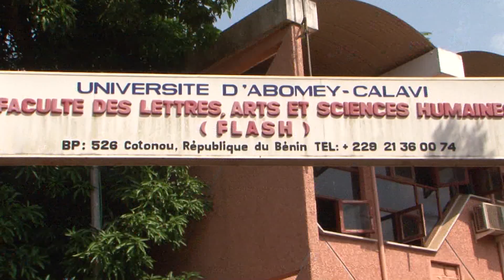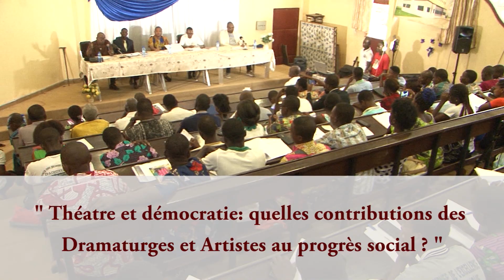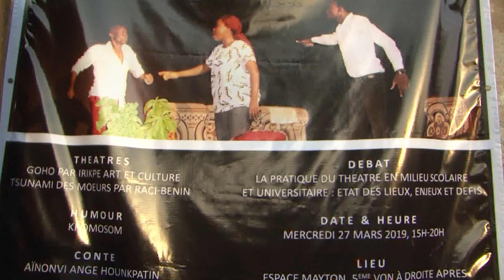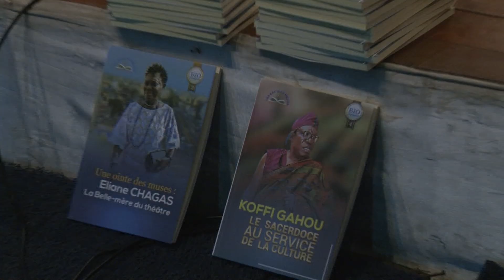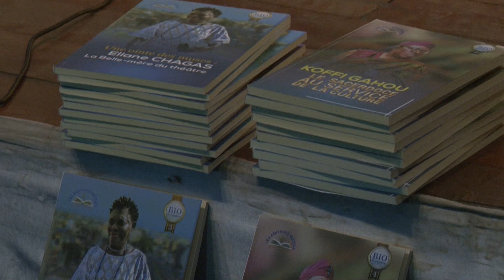Journée Mondiale du Théâtre 2019: les professionnels béninois ont affirmé la pratique de leur art